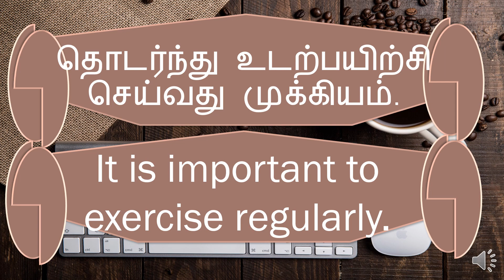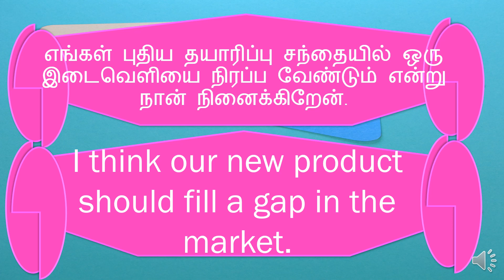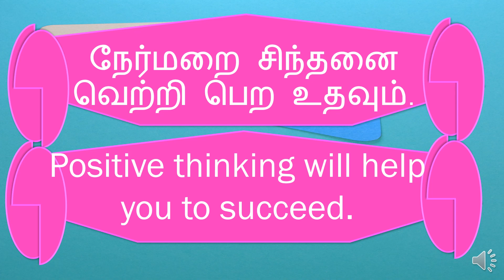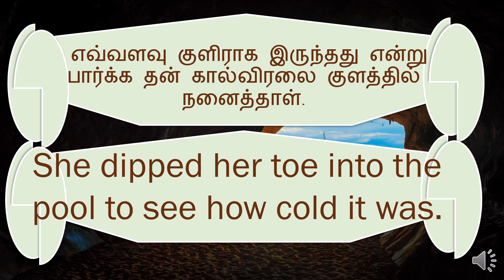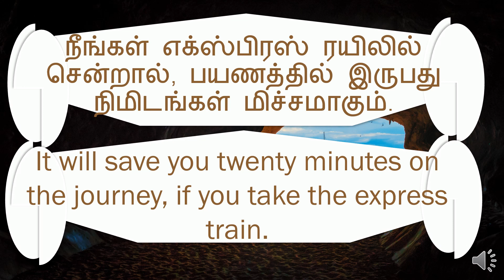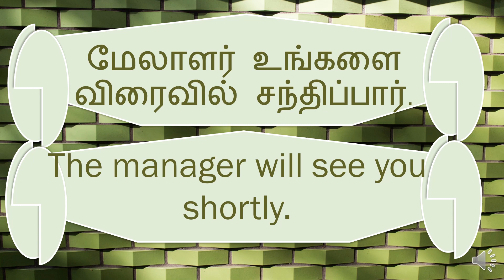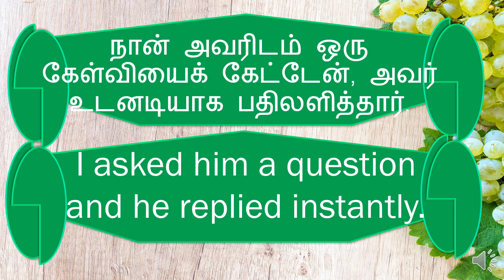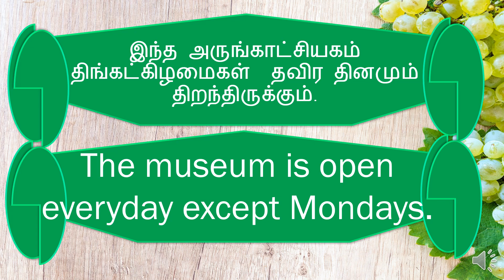யோசனையை விரிவாக்குவை இவை 😄 | Exercise 🤸‍♂️🥥 | option 🐯 🏫| தமிழ்| tamil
You may search our videos by:
Spoken English
English Grammar
Simple Sentence
Easy Sentence
simple Sentences
Easy Sentences
Easy Sentences In Tamil
Aangilathil Pesa
Exercise
option
capacity
know
complete
gap
succeed
All day
stability
How cold
marginal
Are sold
went
any
Will save
taste
excellent
shortly
during
instantly
shone
throughout
except
important
studying
has
name
more
think
without
help
crossed
finishing
bottom
dipped
differences
pack
fresh
seen
express
was
see
during
asking
light
beautifully
everyday